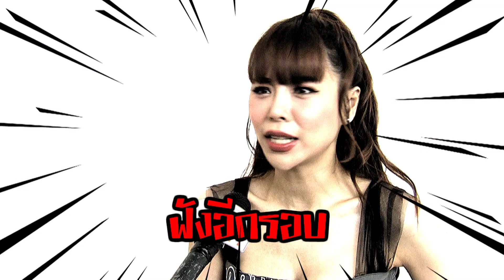รายการไนน์เอ็นเตอร์เทน ไนท์ไลฟ์ 16 ส.ค. 2563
- บ้านไฟเขียว “แต้ว” ควง “ไฮโซณัย” ทานข้าวพร้อมครอบครัว
- เขินหนักมาก “แพท – โอ๊ต” จูบจริงใน MV
- ลูกกตัญญู “ตั๊กแตน” สร้างบ้านราคา 10 ล้านให้แม่
- มาดามสุ : "ซานิ" พูดชัดใช่สาวรักปาร์ตี้?